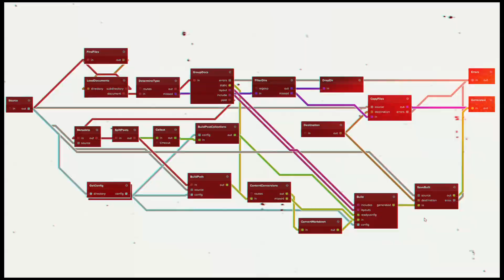Blubell "Bandido"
What's Next Music Festival
Show realizado no dia 30/03/2014 e transmitido ao vivo pelo canal What's Next.

Quando algo incrível acaba, nós já estamos pensando no que virá depois.

Acompanhe o desenvolvimento de outros projetos inovadores de música, moda, design e artes plásticas aqui no What's Next.

Assista os vídeos e compartilhe!